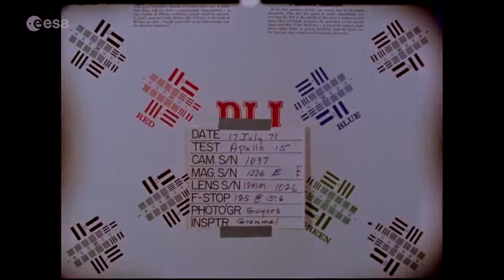Apollo 15 Astronaut Al Worden Talks Lunar Exploration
- Al Worden, Command Module Pilot for the Apollo 15 mission talks about the US space program during the space race and the future of lunar exploration.

Colonel Worden is one of only 24 people to have flown to the Moon, and he is best known as the first astronaut to make a spacewalk in deep space, during the return of his Apollo flight from the Moon in 1971.

In an interview recorded at the Technik Museum Speyer, Germany, Al Worden describes his mission as the first truly scientific flight in the Apollo program.